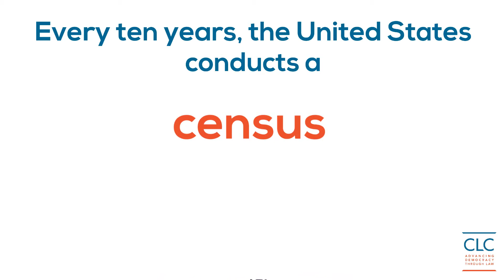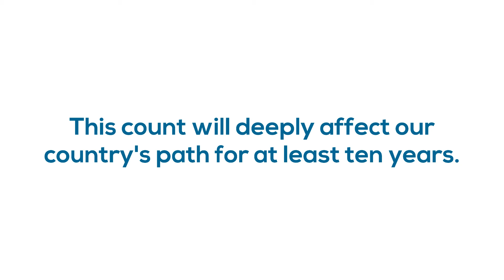Census 2020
CLC urges removal of the late addition of a citizenship question to the 2020 Census because of its likely effects on response rates to the survey, which will impact representation.